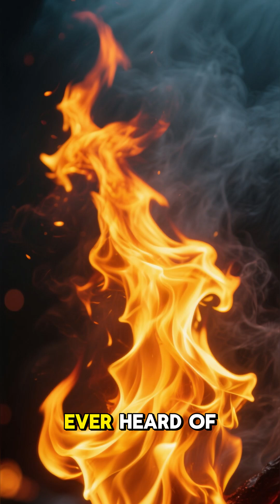This Town Has Been on Fire for 50 Years — The Real Story of Centralia, Pennsylvania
For over half a century, the ground beneath Centralia, Pennsylvania has been burning — literally. What started as a simple trash fire in 1962 turned into an uncontrollable underground inferno that wiped an entire town off the map. Discover the eerie truth behind the never-ending blaze, the science of coal seam fires, and why this ghost town still smokes today. 🌋🔥